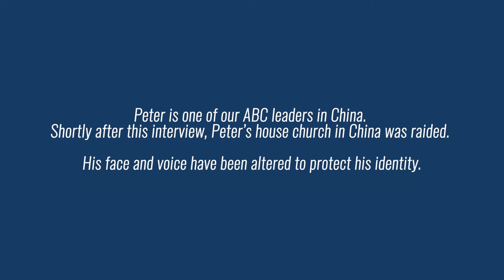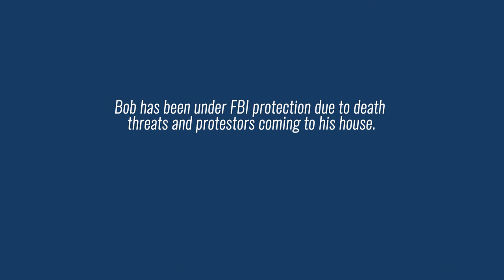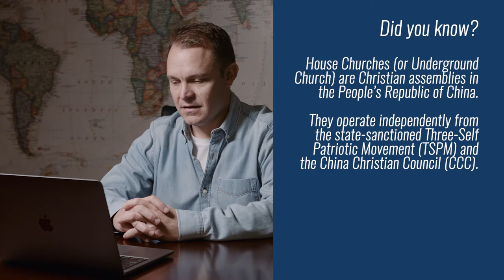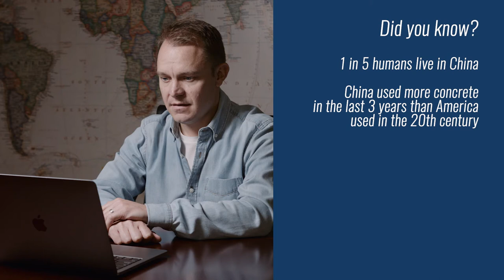A Look at the Persecuted Church in China: Exclusive Interview with Bob Fu